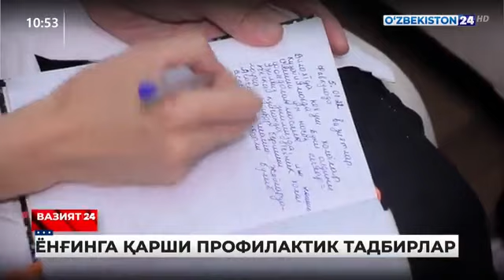Xorazm viloyatida profilaktik tadbirlar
Xorazm viloyatida is gazidan zaharlanish, havo-gaz aralashmasining chaqnashi, yong‘inlar va boshqa yuzaga kelishi mumkin bo‘lgan ko‘ngilsiz vaziyatlarni oldini olishga qaratilgan keng ko‘lamli profilaktik tadbirlardan lavha